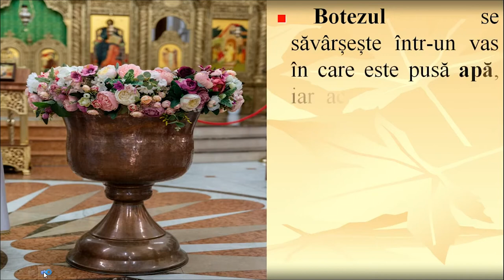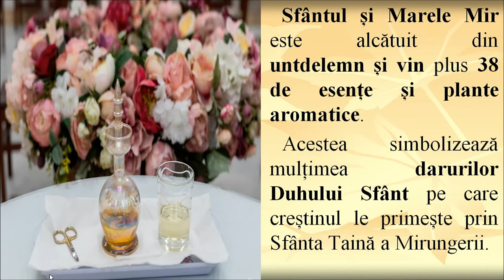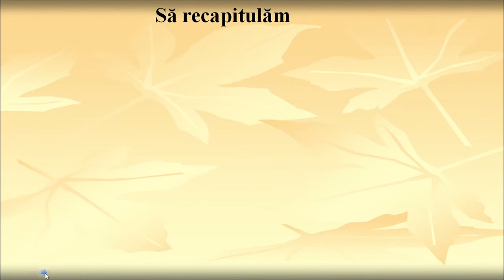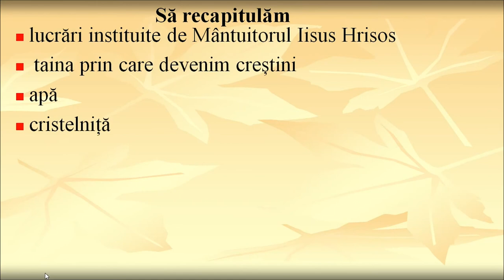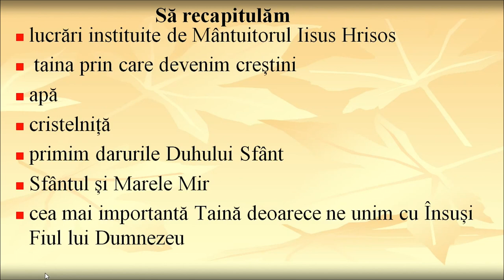Când un om devine creștin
Resursa educațională deschisă “Când un om devine creștin” are ca scop principal să-i învețe pe elevi cum poate deveni un om creștin și care sunt Sfintele Taine de Inițiere ale Bisericii respectiv Botezul, Mirungerea și Sfânta Euharistie.
Totodată ei vor descoperi materia fiecăreia din cele trei Sfinte Taine. De asemenea, elevii vor conștientiza că Taina Sfintei Euharistii este încununarea
tuturor Tainelor Bisericii, deoarece dacă prin celelalte Taine primim harurile sau Darurile Duhului Sfânt, prin Sfânta Taină a Împărtășaniei ne unim cu
Însuși Mântuitorul Iisus Hristos împărtășindu-ne sub forma pâinii și a vinului Trupul și Sângele Domnului.
Printre rezultatele așteptate se numără învățarea definiției fiecăreia dintre Sfintele Taine de Inițiere ale Bisericii și versetele scripturistice de întemeiere a lor.
RED-ul video cuprinde atât elemente audio cât și suport de text pentru ca elevii să înțeleagă mai bine Sfintele Taine.
Această resursă educațională deschisă este alcătuită sub forma unui film. Profesorul poate utiliza resursa în totalitatea ei sau poate să o prezinte elevilor secvențial.
Pentru cel de-al doilea caz, resursa poate avea trei părți distincte pentru Sfintele Taine de Inițiere Creștină:  definiția; materia; scopul.
Resursa conține mai multe momente în care elevul trebuie să răspunsă unor cerințe. Acestea pot constitui forme de evaluare formativă.
Prin această resursă elevul va înțelege noțiunea de Taină, va recunoaște mai ușor care sunt cele 3 Sfinte Taine de și va putea participa cu plăcere la săvârșirea lor.

Concepte cheie: Taină, creștin, Sfintele Daruri, apă sfințiță,Sfântul Mir